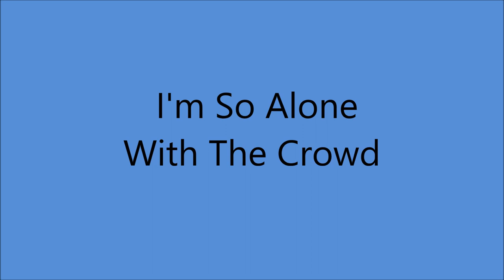Rex Allen - I'm So Alone With The Crowd (c.1945)**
(Written by Little Jack Little - Joe Young)
Recorded 1932 by George Olsen and His Music
(vcls - Ethel Chutta aka Mrs. George Olsen)

Issued on Mercury 6214 A (Released 1949).

Recorded Circa 10 December 1945 poss  Universal Recording Corp., 46 East Walton St., Chicago, IL -
Rex Allen (vcl solo) and the Arizona Wranglers

Born in Willcox AZ   (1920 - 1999)
"The Last of the Silver Screen Cowboys"...Actor,Singer,Songwriter & Star of Comic Books.

WMA Hall of Fame 1989 ...His Biggest Hit was "Crying In The Chapel" Top 5 Country & Top 10 Pop...Rex was Active from 1934 to 1999
Recording Star who made many Western Movies and was in demand for Voice Overs and Commercials